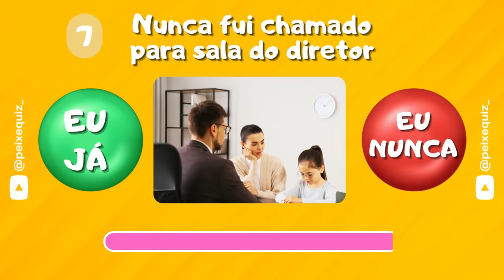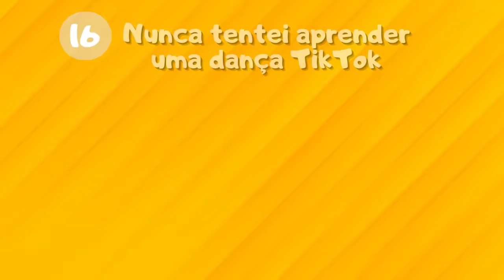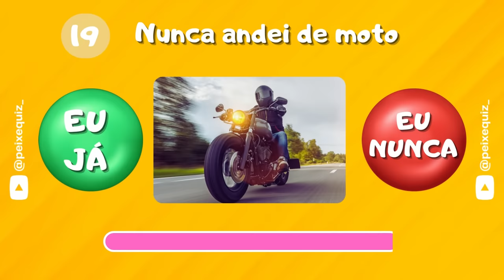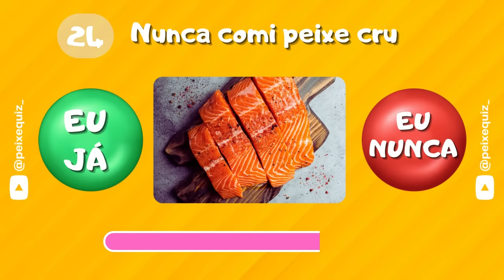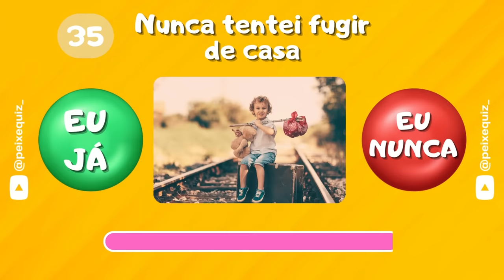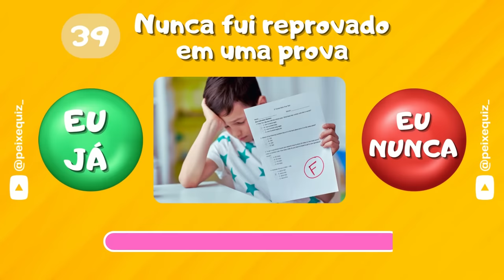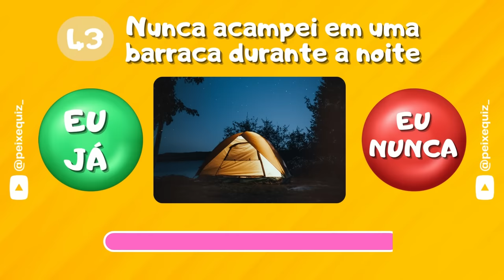✅ ❌ EU JÁ ou EU NUNCA | ESCOLHA UM BOTÃO | Desafio JÁ ou NUNCA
✅ Neste desafio com o tema "Eu Já/Eu Nunca" você terá que responder perguntas, que são variadas e abrangem diversos assuntos, desde experiências engraçadas ou constrangedoras até curiosidades sobre suas personalidades e preferências.

❌ Responda somente EU JÁ ou EU NUNCA! É uma ótima maneira de passar o tempo e se divertir com amigos e familiares neste quiz divertido!